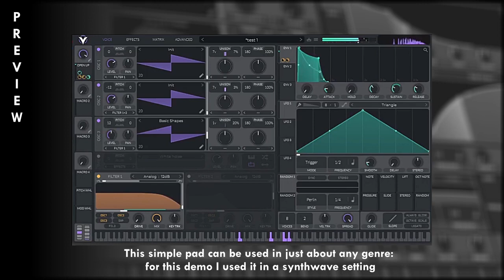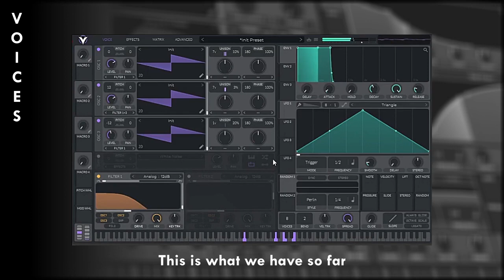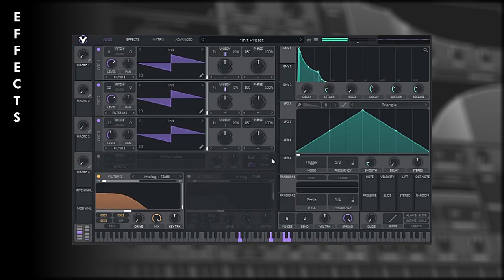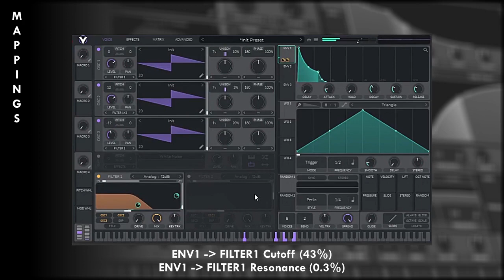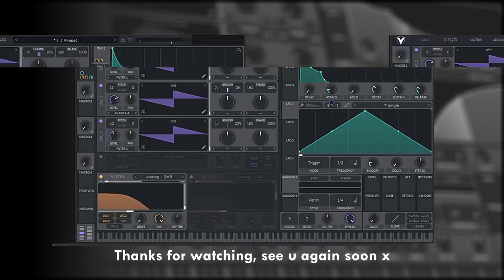Making an Analog Pad in VITAL Synth (+ FREE Preset) | Sound Design Sessions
In this video I explain how to make a simple yet versatile analog pad in Vital (Made by the talented Matt Tytel

0:00 - Demonstration
0:47 - Voices
1:50 - Envelopes
2:20 - Effects
2:53 - Mappings
3:20 - Macros
4:18 - Final Result

Hope you enjoyed, so much more to come x